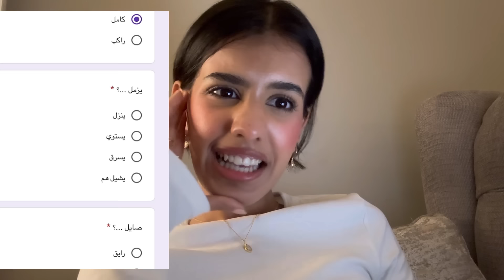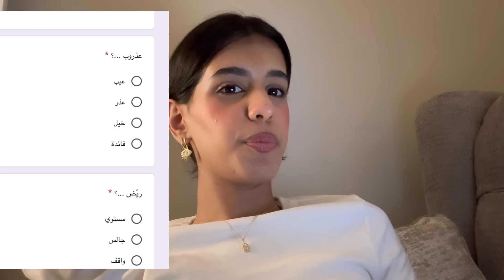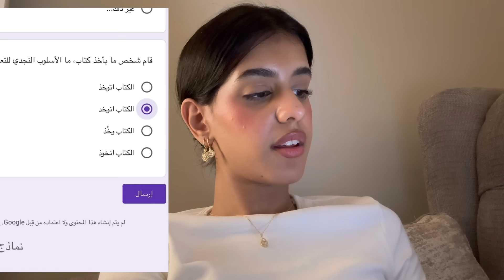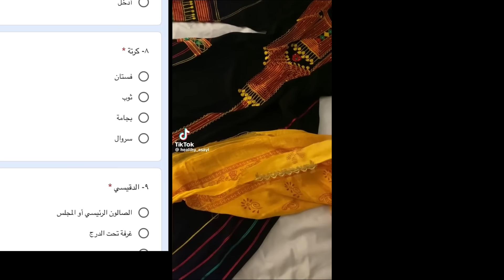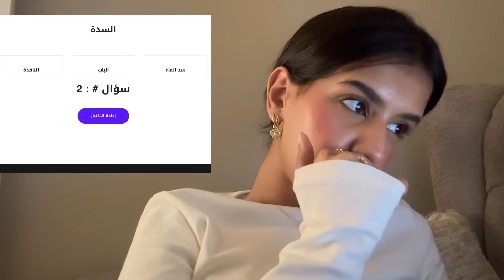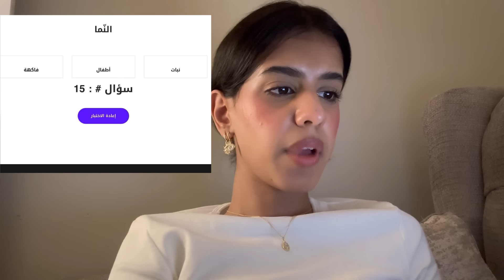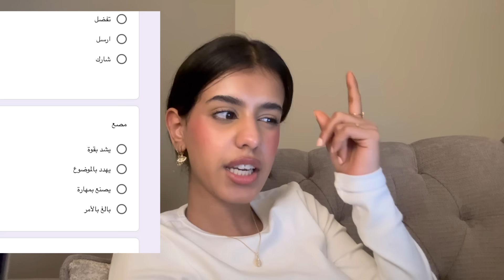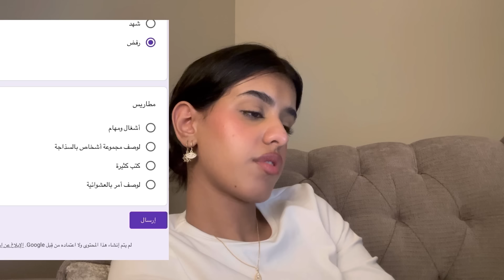اختبار اللهجات السعودية واشياء عشوائية